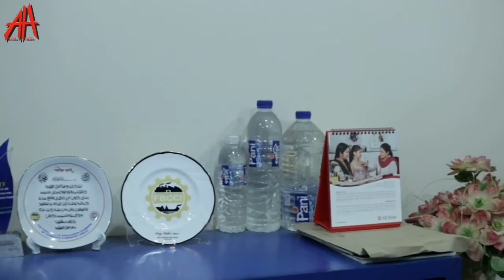Documentary of Prince Group Prince Group of Companies Limited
HOW "PRINCE GROUP" AFFECTED ENTIRE COUNTRY WITH SUPERB EXCELLENCE and Nutritious Foods with Quality Hotels and Prince Bazaar